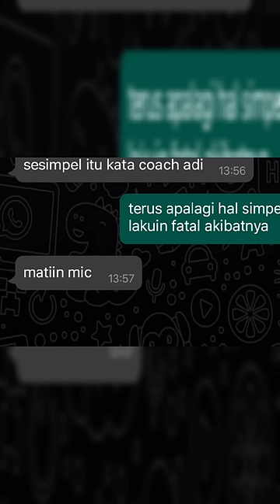jawab pertanyaan kalian soal pointgo